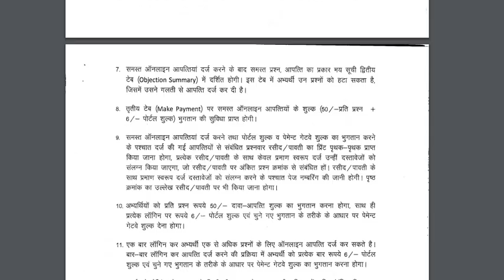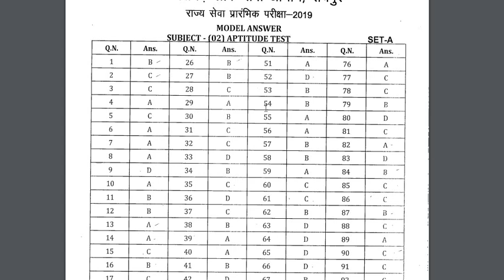CGPSC Model Answer Key 2019 - 2020 // Csat model Answer by STUDY STARS [ hindi ]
is video me humne cgpsc dwara jari kiye model answer key ke bare me btaya hai,.